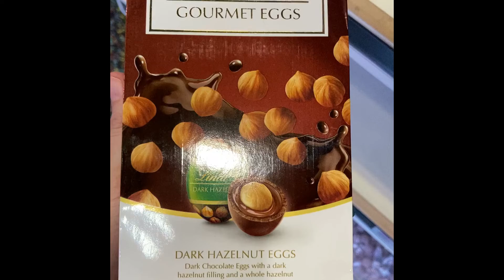1 Day to go!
Hey Guys, I know I cut out a bit of the first clip but you can still clearly see what they are. I saw these at a big confectionery warehouse/candy store and thought I'd film another Easter video for you.

VAC-Insta
VAC-FB
VAC-Twitter.